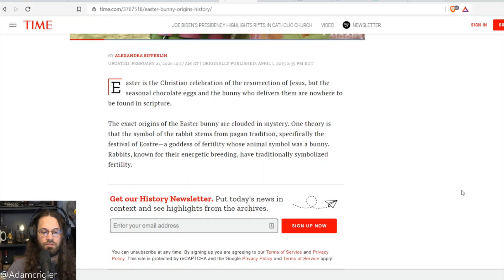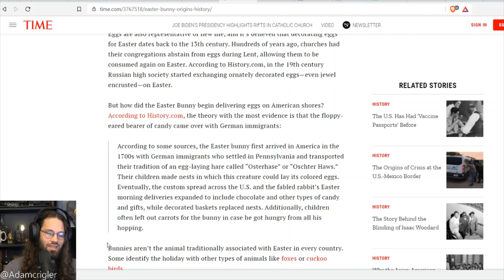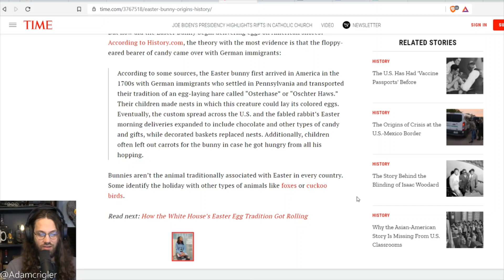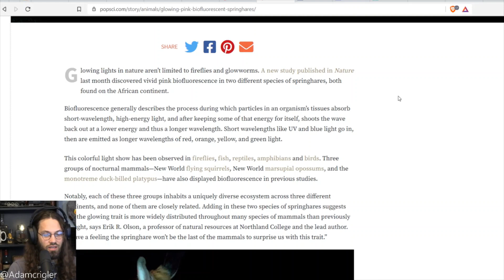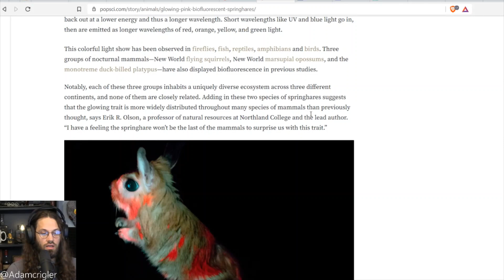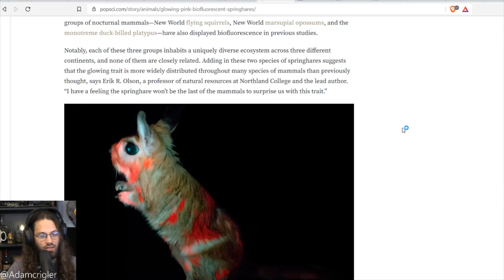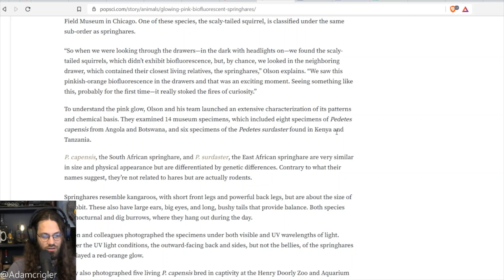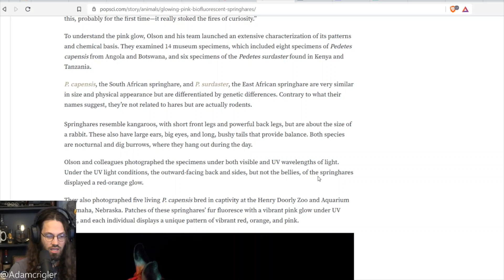Little Bunny Foo Foo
A holiday tradition has me digging into history.